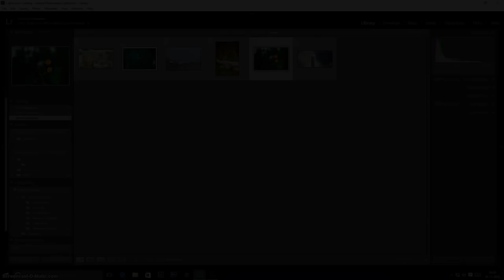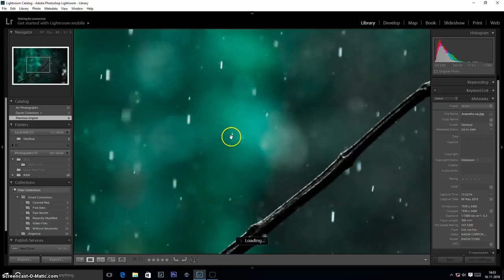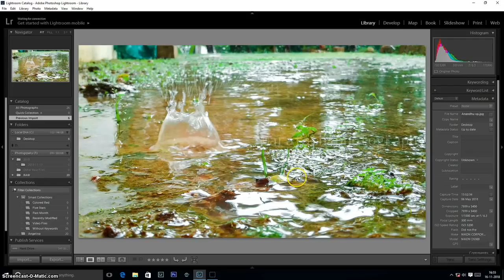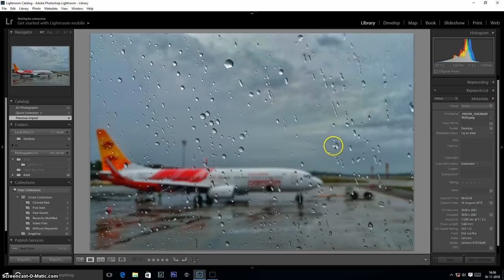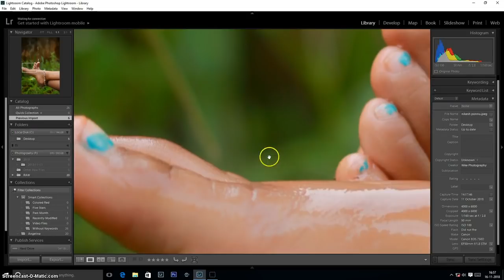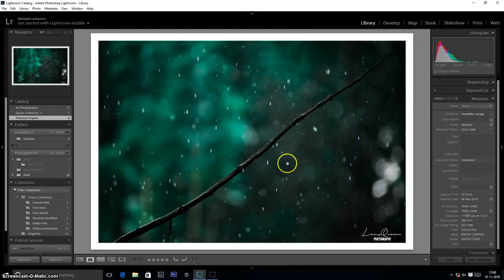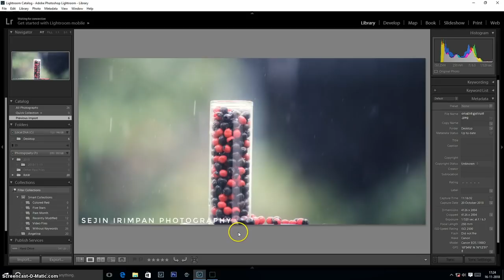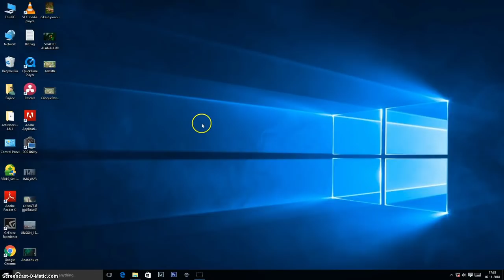Critique Review November 2018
Finally Critique Review Nov 2018